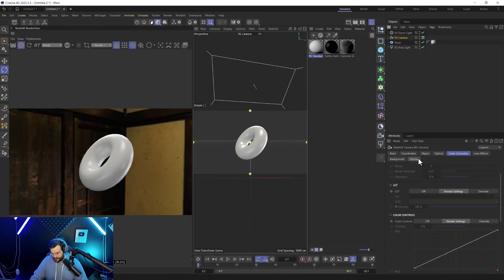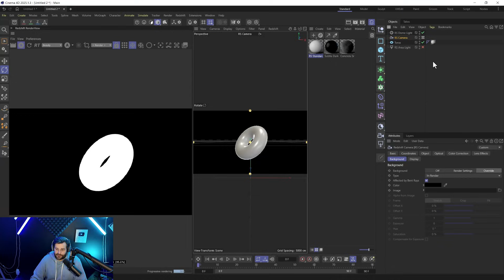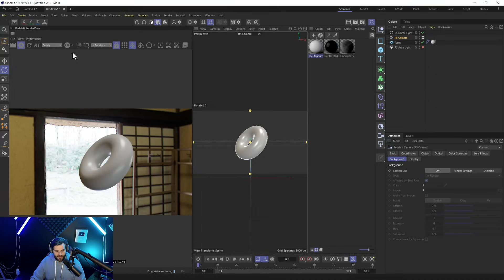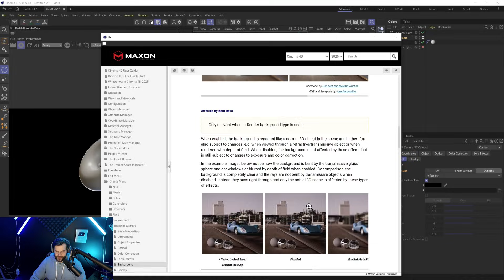Redshift Update Changed it. How to Hide Background HDRI Dome Light Texture in C4D and keep Alpha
👉Signup for the free Newsletter and get cool content drops about 3D, A.I., and more!
🚨 NEW and IMPROVED Mind + Motion C4D and Redshift Course Now LIVE and on sale 🚨 Save 20% for a limited Time!!
👈 Join Hundreds of Students and learn C4D and Redshift in 2025
👉 What you’ll learn in this video:
How to have your dome light HDRI affect your scene but not show up as the background in Redshift and keep Alpha Channel
Instant Access to The Mind + Motion: Masterclass

💡 Whether you're an absolute beginner or someone looking to level up, this video is packed with insights to set you on the right track.

Now's the time to learn Cinema 4D and Redshift, get 40+ hours of training, 100+ videos, 70+ project for only $150.

🚀Learn more about my Mind + Motion: An Interactive Cinema 4D & Redshift Workshop

Join hundreds of other artists like you in my Free discord

Effectatron – Cinema 4D and Redshift Training
Teaching redshift c4d for beginners as well as other cinema 4D tutorials and redshift tutorials. Learn Redshift renderer and C4D tips and tricks like motion tracking with fun practical tutorials. Learn Redshift materials, lighting, node editor, volumes, modeling, render settings, texture maps, vfx, animation tips and more! Checkout the link below for all the content I offer.

for more resources, training, and live streams.